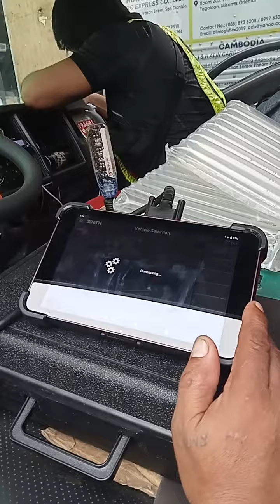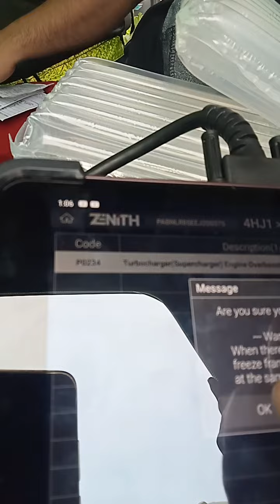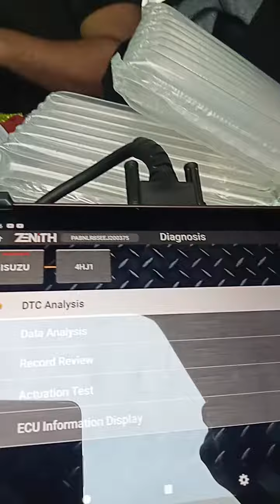4hj1 low power may salarin overbost turbo charger peru na delete din..